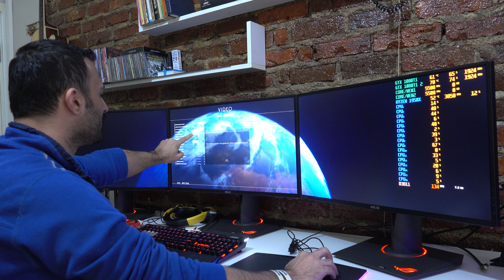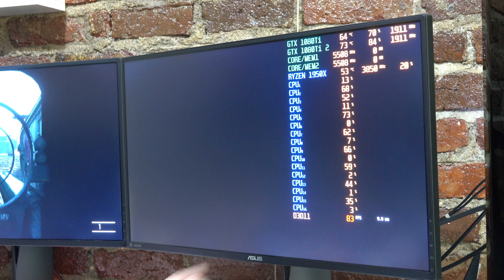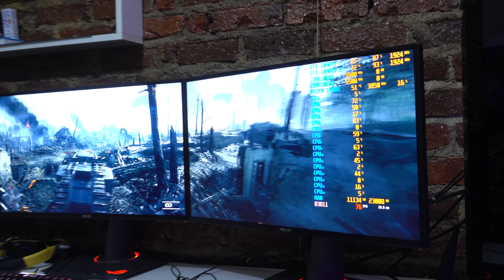8K Oyun Keyfi GTX 1080Ti Sli İle Battlefield 1 Ultra (7680X1440p)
8K Oyun keyfi videolarına Battlefield 1 oyunu ile devam ediyoruz. Nvidia'nın GTX 1080Ti SLI ekran kartları ile çoklu monitör surround setup ile canavar gibi oyun oynamanın keyfini çıkartıyoruz.